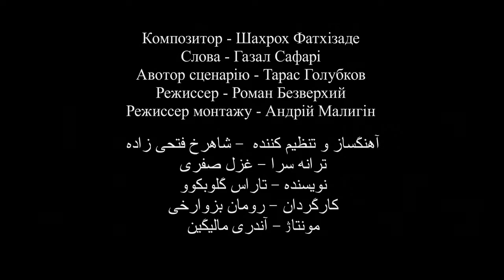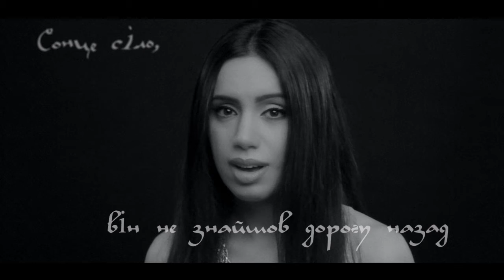Квартет "МИРА" String quartet "Mira" МИРА غزل صفری - پدرباش! مادر باش! !Газал Сафарі - Будьте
Compose & Arrangement - Shahrokh Fathizadeh
Lyrics - Ghazal Safarі
Producers - Ghazal Safari , Shahrokh Fathizadeh

Artists:
Violin I - Alisa Rubanova
Violin II - Ekaterina Chechel
Viola - Yulia Mileva
Cello - Darya Gusakova
(Quartet "MIRA")
Contrabass - Nazariy Stets

Flute - Arina Shapochkina
Harp - Yaroslava Neklyaeva
Piano - Tatiana Pavlichuk-Tyshkevich
Percussions - Nastya Sabadash , Oleg Kobtsev

Choir - Soloists ensemble "Blagovest"

Vocal recording - Andrey Tomashenko
Recording and mastering - The National Union of Composers of Ukraine (Arcadia)

Writer - Taras Golubkov
Director - Roman Bezverkhy
Editing director - Andrey Malygin
lyrics translation - Alina Shaham

Actors:
Dmitriy Barshai
Ksenia Vorobieva
Artyom Yemtsov
Anastasia Deriugina
Yulia Smushkova
Gleb Matsibora

Visagist - Alona Meerzon , Sofya Sharifi

Special thanks to Dariush Safarinejad, Zoya Tavakoli, Evgeniya Zezukova